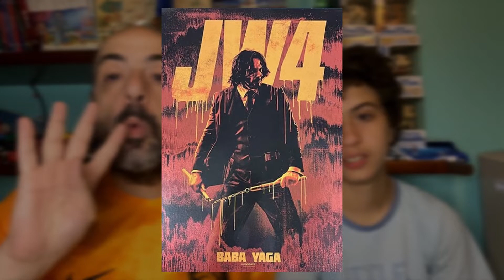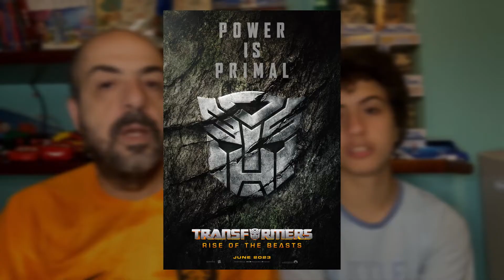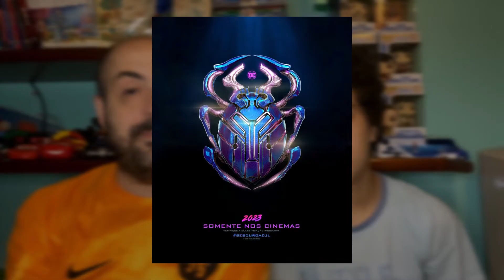OS FILMES MAIS ESPERADOS DE 2023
Estamos de volta para te contar quais são os filmes mais esperados de 2023! Você faz ideia de quais são? Tem algum deles na sua lista? Nós separamos essa lista de filmes mais aguardados de 2023 para que você possa se preparar, assim como a gente, para ver todos! Confere o vídeo